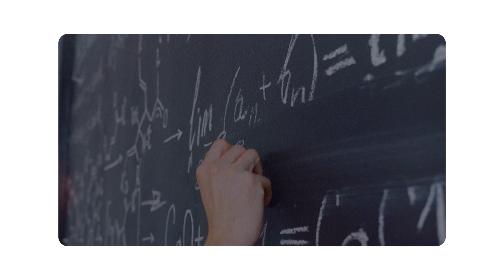The World at MIT: Daniela Rus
Keen for science’s practical side since her teens, Daniela Rus now gets daily inspiration “talking to my students and colleagues about how technology can make the world better.”